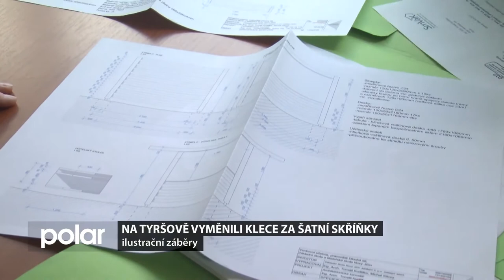Na Tyršově vyměnili klece z pletiva za moderní skříňky (TV Polar, 7.12.2020)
Po opětovném návratu do lavic se žáci Základní školy Tyršova dočkali dárku v podobě nových šaten. Desítky let staré klece nahradily skříňky. Kromě toho stavební zásah v suterénu zbavil budovu školy vlhkosti.

Postupná rekonstrukce více než 130 let staré školní budovy na Tyršově ulici probíhá několik let. Nová je fasáda a třeba také šatny na prvním stupni. Teď se mimo jiné splnilo přání žáků z vyšších ročníků - místo klecí mají šatní skříňky.

Magda Trávníčková, ředitelka ZŠ Tyršova Nový Jičín: “Letos jsme se po mnoha letech dočkali těchto nových krásných prostor pro žáky druhého stupně. Je zde 300 skříněk, na druhém stupni máme 294 žáků, takže každý má svou skříňku.”
Jan Bezděk, devátý ročník ZŠ Tyršova: “Já jsme o tom nevěděl, že se už dělají. Je to hezké, příjemné, dost místa.”
Ema Mikulášková, devátý ročník ZŠ Tyršova: “Určitě je to lepší, že si tam můžeme schovat učebnice a když někdo dojíždí, tak to nemusí tahat.”
Magda Trávníčková, ředitelka ZŠ Tyršova Nový Jičín: “Žáci klecové skříňky také určitým způsobem milovali, ale pan školník příliš ne, protože musel každou chvilku opravovat rozbité pletivo. Nedávno jsme slavili 130 let školy a netuším, jak dlouho tady staré klecové šatny byly. Určitě i pro žáky je ten komfort mnohem lepší, když každý bude mít svou skříňku.”
Součástí stavebních úprav v suterénu školy bylo ale především také odvlhčení budovy.

Oldřiška Navrátilová, vedoucí Odboru školství, kultury a sportu, MěÚ Nový Jičín: “Celkový rozsah prací byl 8 milionů 440 tisíc korun, kde bylo nejen zkvalitnění šaten, které byly ve velmi špatném stavu, ale byly to i rozsáhlé sanační práce, které se dotkly venkovních i vnitřních zdí.”
Ondřej Syrovátka (SZ), místostarosta Nového Jičína: “Toto je stavební úprava, ke které jsme byli tak trošičku donuceni, protože po té, co byla v roce 2017 zrekonstruovaná fasáda historické budovy, tak se ukázalo, že od země vzlíná voda.”
Město dalo na letošní údržbu a modernizaci svých škol a školek více než 24 milionů korun. Před dokončením je ještě atrium Základní školy Komenského 66. Radnice se postupně snaží investovat do všech školských zařízení, jisté plány má i na rok 2021.

Oldřiška Navrátilová, vedoucí Odboru školství, kultury a sportu, MěÚ Nový Jičín: “Rozpočet je před schválením v zastupitelstvu. Chystáme celou řadu údržbových i investičních akcí, vidíme to i na novou zahradu ve školce Smetanovy sady.”
Ondřej Syrovátka (SZ), místostarosta Nového Jičína: “V příštím roce potom máme v plánu velkou investici do Střediska volného času Fokus, kde je v plánu postavit nadstavbu a zateplení budovy. to bude investice asi ve výši 16 až 17 milionů korun s tím, že velkou část zaplatí dotace. Město se bude podílet asi částkou 5,5 milionů korun. Potom je ještě v plánu na základní škole Jubilejní rekonstrukce zastaralých dílen a na Komenského 68 oprava elektroinstalace.”
A protože odbor školství má na starosti také kulturu, připravuje zásadní investici do Beskydského divadla - rekonstrukci statiky jeho novodobé přístavby.